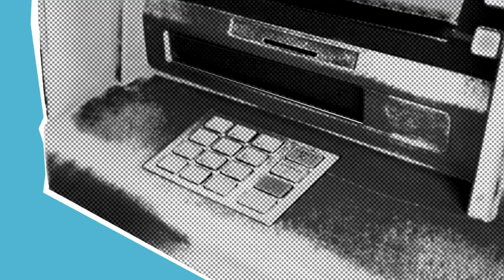Niche Domination Prodigy - Review + How We DOMINATE Any Niche, in Just 20 Minutes and Bank $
FREE Traffic Prodigy teaches our students how to siphon free traffic from YouTube without the need for you to create videos yourself.

Features:-
+ Never Before Released Secret System
+ Method learned from a course Fergal recently purchased for $997
+ Super simple method
+ You let someone else do 99% of the work
+ Business in a Box Solution
+ Perfect for Stone Cold Newbies
+ Perfect for Successful Internet Marketers
+ Perfect for Local Business Marketing
+ We’ve Tested, Tweaked and Perfected This
+ Save Years of Hard Work
+ Save Thousands of Wasted Dollars
+ If You Can Copy & Paste You Can Do This!